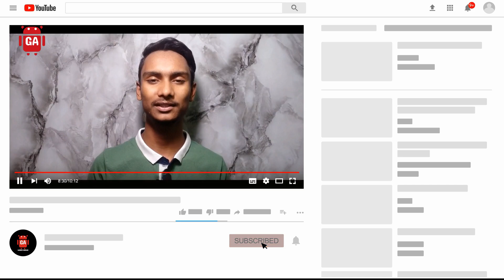Samsung Galaxy A30 VS Samsung Galaxy M30 Comparison Bangla | Samsung M30 Vs Galaxy A30 Bangla Review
Hello friends welcome to "Goriber Android" Today I am Going to make an honest review of Samsung Galaxy A30 VS Samsung Galaxy M30 Comparison in Bangla. in this video I will tell you whats are the good thing and bad things in this Smart phone and at the end I will give my honest Opinion and recomendation and also you will know the almost Confirmed full specifications and the expected price of Samsung Galaxy M30 VS Samsung Galaxy A30 Comparison in India and Bangladesh which will help you to decide to buy or not. So Please watch the Video till the end otherwise you will miss some informations. I think you will Like the Video very much.